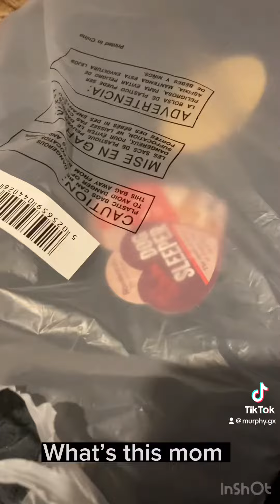Thank you buster box I love everything